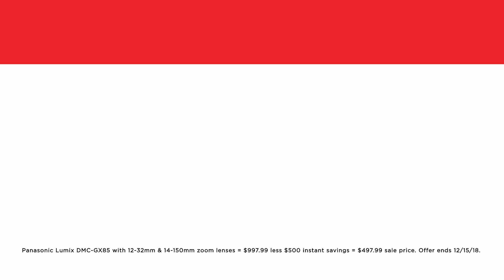Samy's Camera Holiday Sale - Panasonic Lumix DMC-GX85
For today's interchangeable lens camera enthusiasts - or anyone looking for a lighter, newer more intelligent alternative to bulky DSLRs - Panasonic LUMIX Mirrorless Micro Four Thirds system cameras deliver impressive, no-compromise performance. Nearly half the size of most DSLRs, the Panasonic Lumix DMC-GX85 Mirrorless Micro Four Thirds Digital Camera with 12-32mm Lens & 45-150mm Lens Kit (Black) delivers impressive large sensor performance in the most compact camera system ever designed by Panasonic LUMIX. Thanks to the elimination of the low pass filter, its fine detail resolving power is boosted nearly 10% over previous 16-Megapixel sensors. Image stabilization is top of its class with the complementary LUMIX 2-axis lens O.I.S. and a new 5-axis in-body I.S., available in either photo or video recording modes.

About Samy's Camera:

For over 40 years, Samy's Camera has been the leader in sales of high-quality imaging products and the ultimate resource for the professional and amateur photographer. Knowledgeable sales staff, exceptional customer service, and an impressive up-to-date inventory are the reasons that Samy's Camera enjoys a loyal following. Samy founded Samy's Camera in 1976 with a vision for a full service store. This vision is exemplified in all of our locations including our flagship store on Fairfax Boulevard, with three floors stocked with the latest and most exciting selection of photographic, video and electronics equipment available.